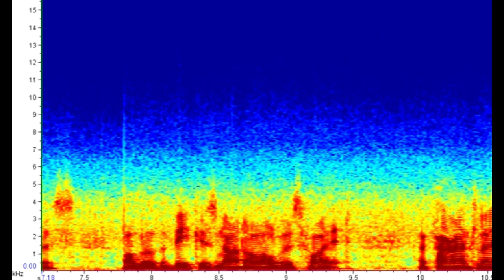Lagenorhynchus albirostris, White-beaked dolphin, Whale and porpoise voices 1962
Lagenorhynchus albirostris, White-beaked dolphin recorded in February 1959 off Cape Elizabeth in the Gulf of Maine.
Whale and porpoise voices – Based on a phonograph record (1962) by William E. Schevill and William A. Watkins, Woods Hole Oceanographic Institution, 2015.
This work was done in the Geophysics Department of the Woods Hole Oceanographic Institution with the financial support of the United States Navy, Bureau of Ships and Office of Naval Research (mainly the Biology branch), and lately also of the National Science Foundation (Environmental Biology).
Spectrogram made with Raven Pro 1.6, 1312Fast Fourier Transform, by Diogo Destro Barcellos.